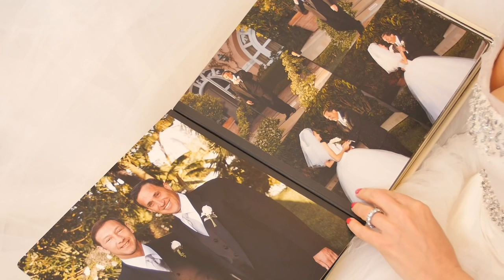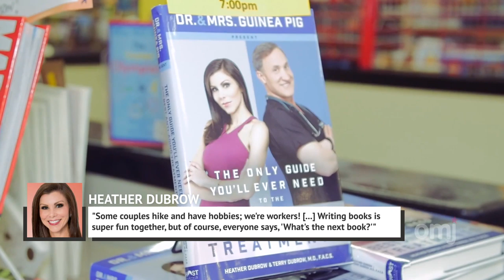Inside Botched's Dr. Terry Dubrow's Relationship With His Wife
He’s one of the plastic surgeons at the center of the reality show Botched, and she was once one of the Real Housewives of Orange County, but Terry and Heather Dubrow have one of the rare reality show marriages that has stood the test of time.

Heather may have been a fan favorite on Real Housewives, but when she realized that all the drama was causing a strain on her marriage, she stepped away from the Bravo reality show. They’ve been through some other challenges as well, but the two remain happily married today. Let’s take a look inside Botched’s Dr. Terry Dubrow’s relationship with his wife, Heather.